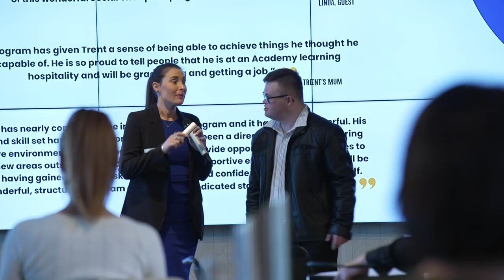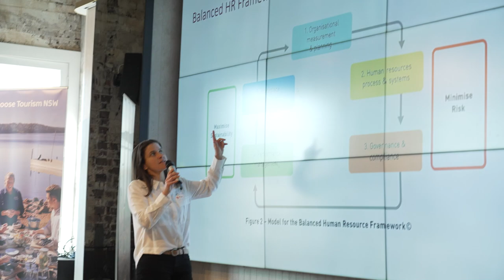Choose Tourism NSW - Being an Employer of Choice, Queanbeyan